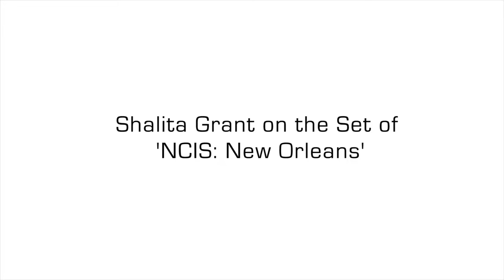Shalita Grant Takes Us On A Tour Of 'NCIS: New Orleans' Set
Shalita Grant On 'NCIS: New Orleans.'